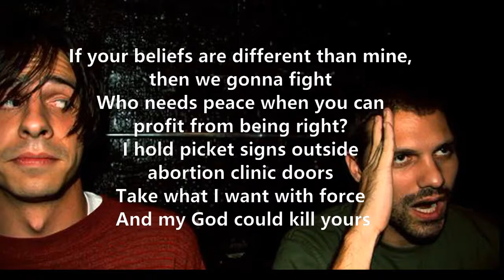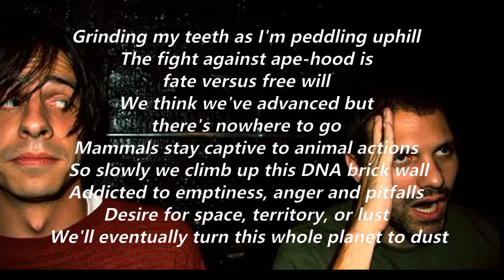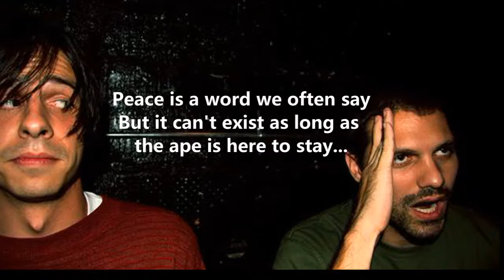Eyedea & Abilities – Man vs Ape Lyrics